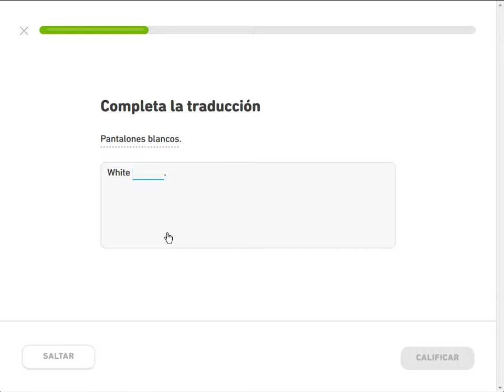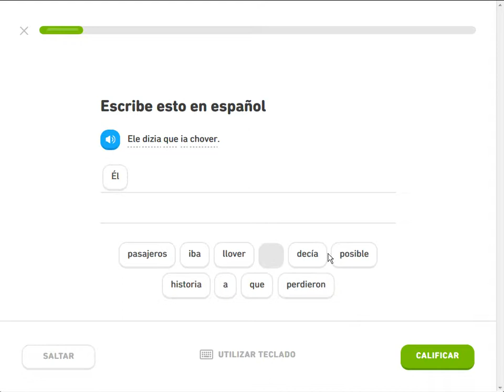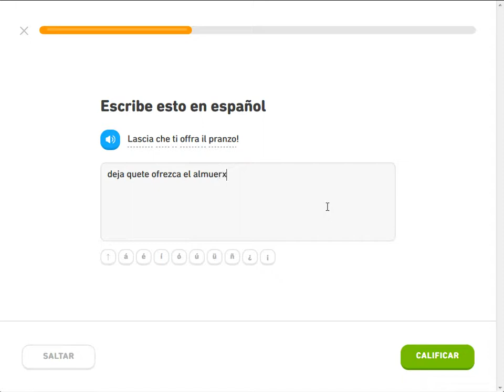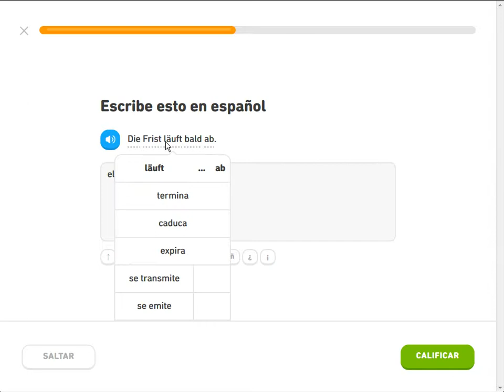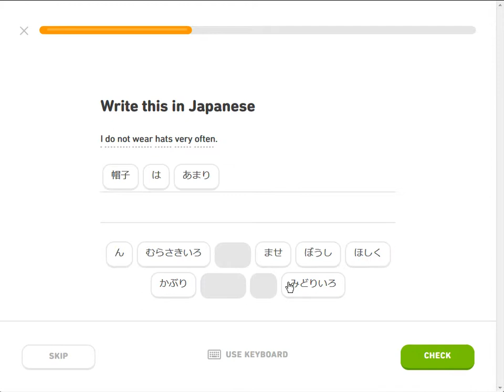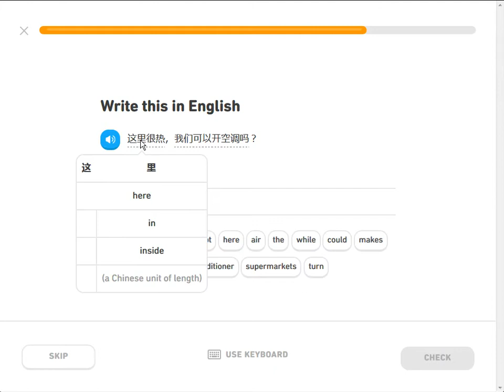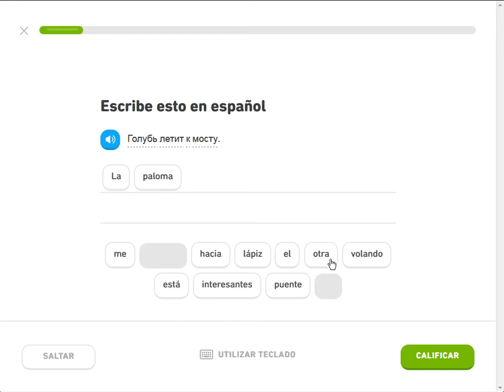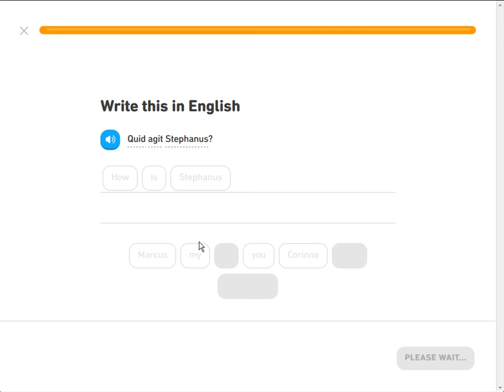practica en duolingo: 2019 / SEP / 07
grabe my practica en duolingo, para demostrar de cuantos idiomas practico y como. lenguajes: ingles, frances, portugues, italiano, aleman, japones, chino, coreano, ruso, latin.
I recorded my duolingo practice, to showcase how many language i practice and how. languages: english, french, portuguese, italian, german, japanese, chinese, korean, russian, latin.